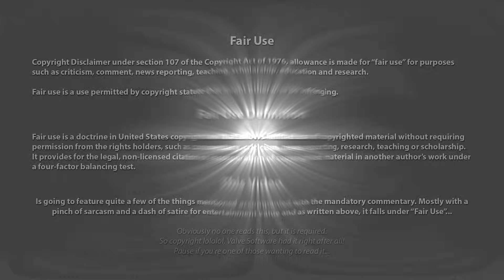Entitled Drunk Brat Never Been told No Arrested for Disorderly Intoxication & Backseat Gymnastics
As a main character syndrome sufferer and professional backseat yoga or gymnastics specialist acting like an animal it the backseat, she blames others for moving her butt and almost falling out of the police cruiser. Then engages in some very odd maneuvers in the backseat

She was found doing a sleepy bit (passed out) in a restricted area and is very surprised people found her the next day. Almost as if this area isn't an employee only area where the local people working there, don't go...

As usual she pulls out all the dipshittery of asking why she's arrested, how they found her and of course refusing to listen to the answers or the orders given by the police. After being given multiple chances to go away, she proceeds to do whatever she wants cause why not

Then acts quite surprised why she's suddenly being arrested. And with suddenly, after many, many, MANY, chances given to act like a normal human being.

Now I've can't recall having seen the police having to restrain someone with the seatbelts for acting like an animal. Doing all kinds of odd moves and squirming around to kick the door and window and then of course acting like that is entirely normal behavior and it's entirely unnecessary to restrain her, in her mind

Quite an odd ball this one -Ragical Shorties